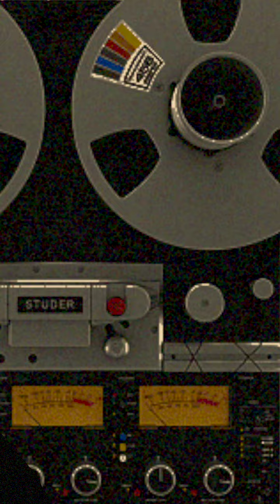LITO MC CASSIDY - 1993 (Freestyle)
¿Quién más extraña los maravillosos años 90? 🎶✨ Para muchos de nosotros, fue la época dorada de la música, hablando de Rap o Underground. ¿no es así? Recuerdo cómo las melodías nostálgicas de Brewley M.C., los ritmos y rimas de Vico C y los éxitos inolvidables de todos mis colegas llenaban nuestros días. Fue el comienzo de algo verdaderamente especial, ¿no lo creen? 💿💫 No podemos negar que la música de otras décadas también tiene su encanto, pero los 90 simplemente tenían ese algo que sigue resonando en nuestros corazones hasta el día de hoy. ¿Cuál es tu canción favorita de los 90? ¡Comparte tus recuerdos musicales conmigo! 🎵❤️ Años90 Música Nostalgia"